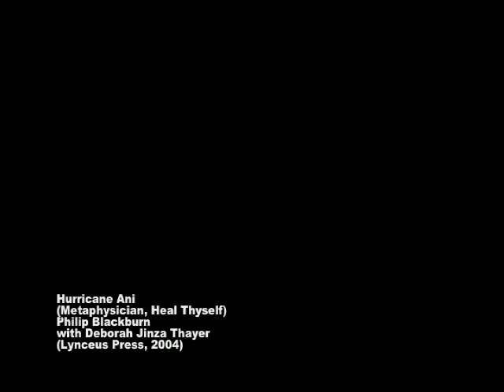Hurricane Ani, Part 1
Sound sculpture performance by Philip Blackburn and friends with dance featuring Deborah Jinza Thayer, at Best Feet Forward festival, Southern Theater, Minneapolis, 2004.